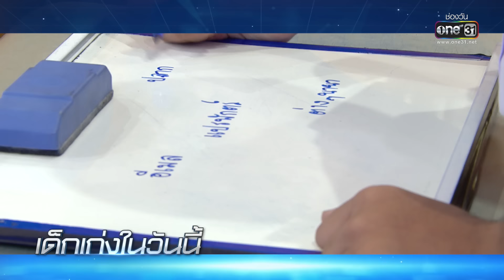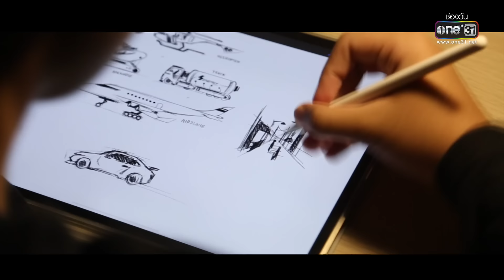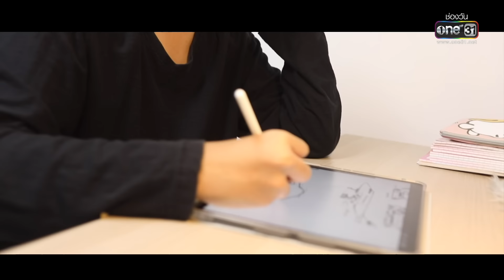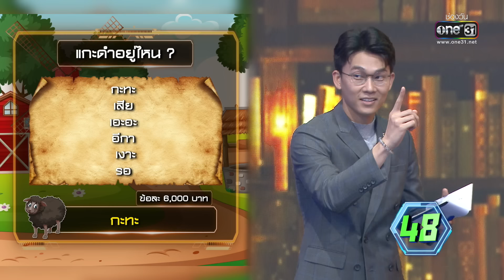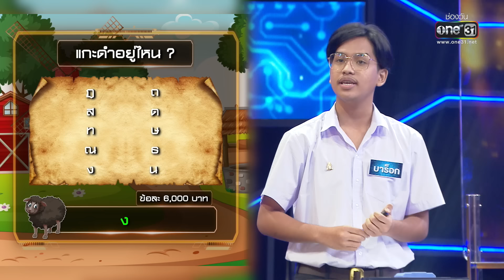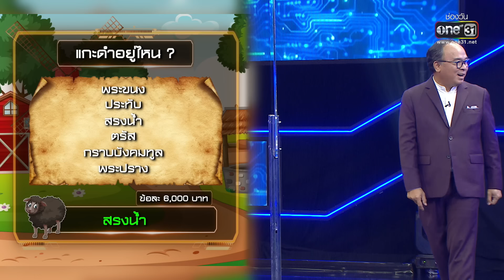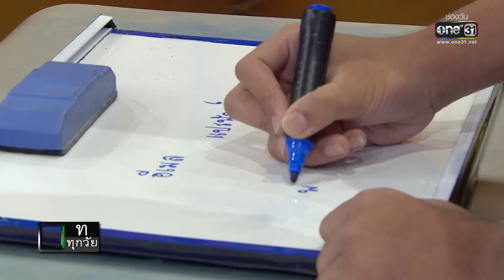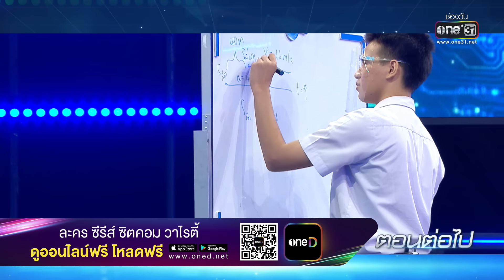เก่งจริงชิงค่าเทอม | EP.108 (FULL EP) | 13 พ.ย. 65 | one31